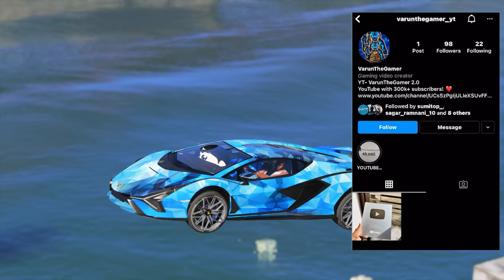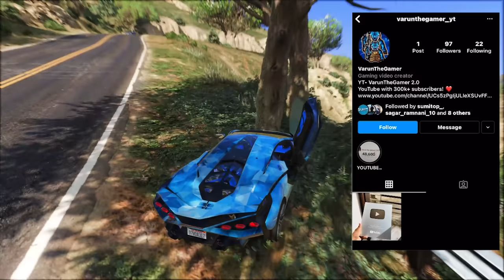FRANKLIN & SHINCHAN STEAL LUXURY YOUTUBERS CAR